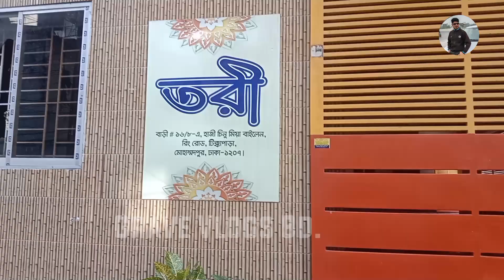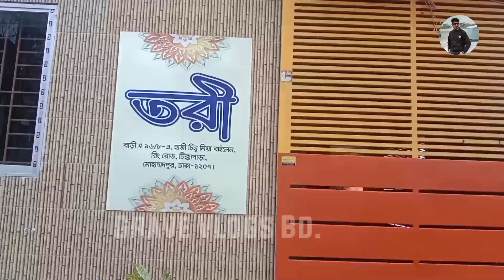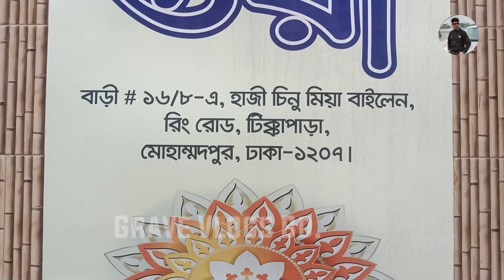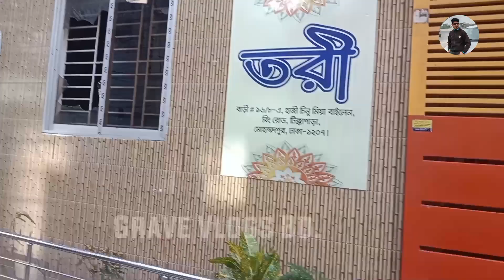জাহাঙ্গীর কবির নানকের বাড়ির কি অবস্থা দেখুন | Awami League mp Jahangir Kabir Nanak home 🏠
জাহাঙ্গীর-কবির-নানক#শেখহাসিনা
জাহাঙ্গীর কবির নানকের বাড়ি ঘুরে কি দেখলাম | Awami League mp Jahangir Kabir Nanak home 🏠